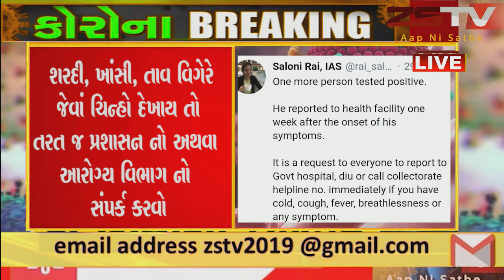દિવમાં આજે ફરી એક વ્યકિત માં કોરોના પોઝિટિવ કેસ નાં લક્ષણો મળી આવ્યા.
દિવમાં આજે ફરી એક
વ્યકિત માં કોરોના પોઝિટિવ
કેસ નાં લક્ષણો મળી આવ્યા.